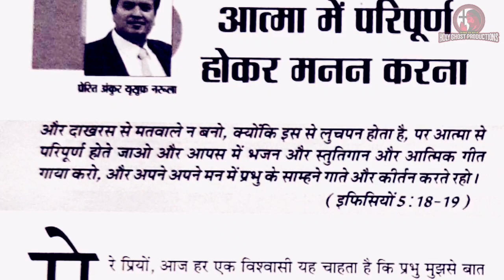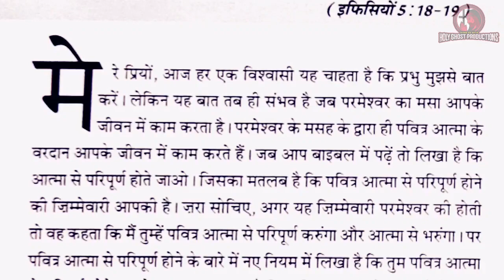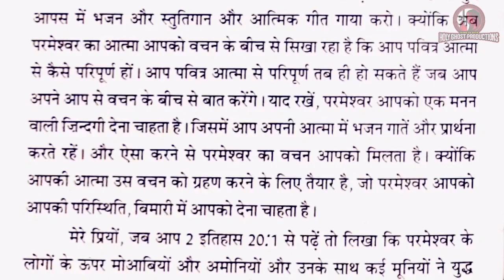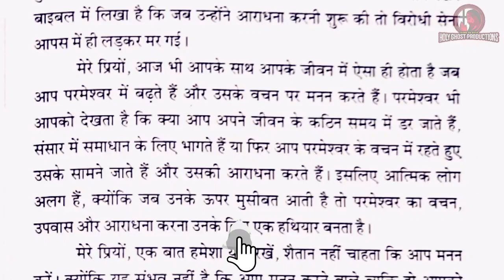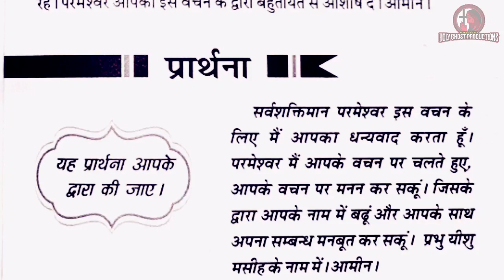MERI BHAVISHYAVANI KI PUSTAK 09-11-2021 | ANKUR NARULA MINISTRY | APOSTLE ANKUR NARULA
BOOK OF MY PROPHECIES 9-11-21| ANKUR NARULA MINISTRY | APOSTLE ANKUR NARULA

SHOUT HALLELUJAHHHHHHHH!!!